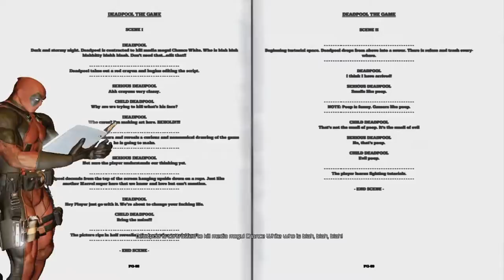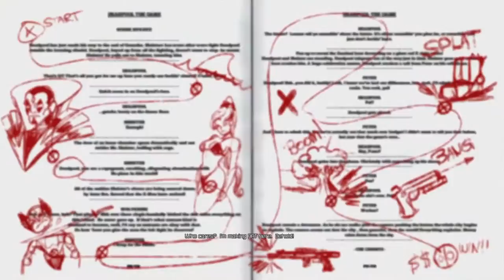WELCOME TO DEADPOOL )Deadpool part 1)